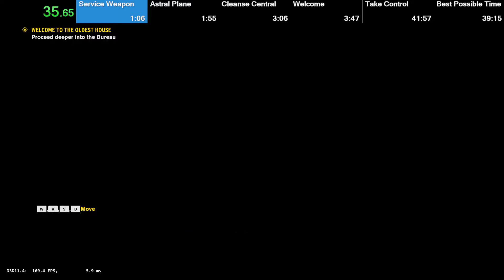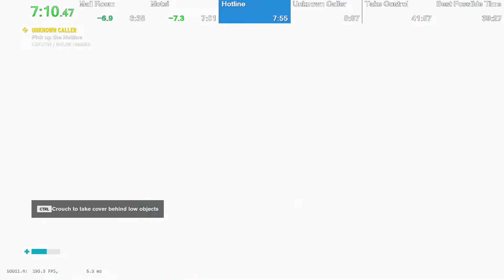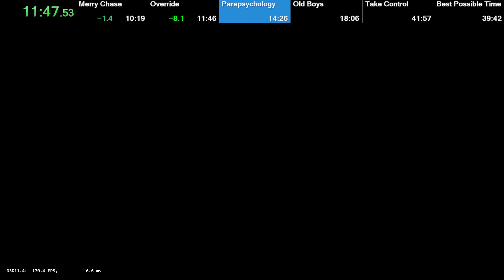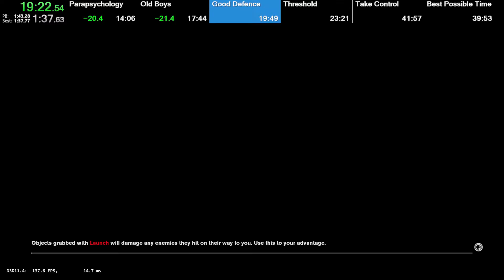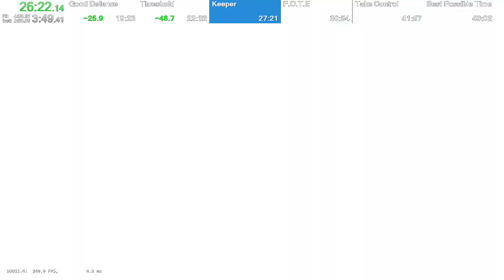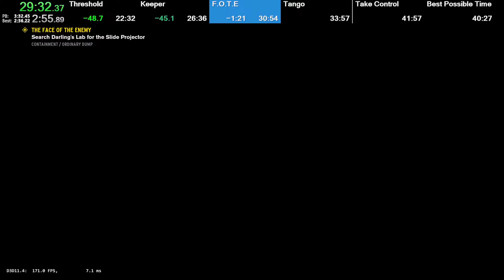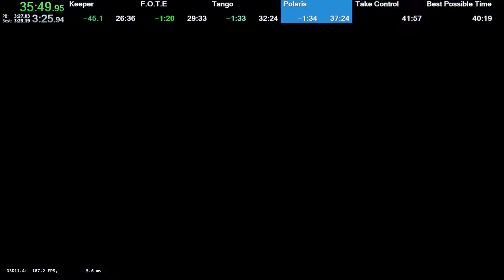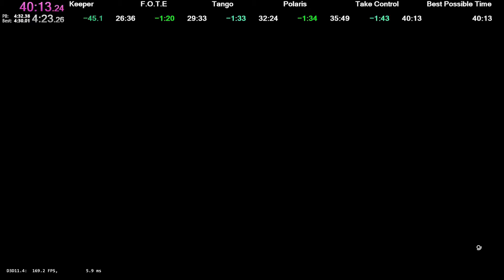[Old WR] Control - Any% Speedrun in 40:13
0:00 - New game
0:04 - Service Weapon
1:11 - Astral Plane
2:00 - Cleanse Central
3:10 - Welcome
3:50 - Dead Letters
5:01 - Floppy Disk
5:22 - Launch Trial
5:59 - Mail Room
6:47 - Motel
7:11 - Hotline
8:00 - Unknown Caller
8:24 - Merry Chase
10:54 - Override
12:28 - Parapsychology
14:59 - Old Boys Club
18:39 - Good Defence
20:56 - Threshold
25:10 - MBK
30:41 - Face of the enemy
34:06 - Tango
37:59 - Polaris
42:17 - Take Control